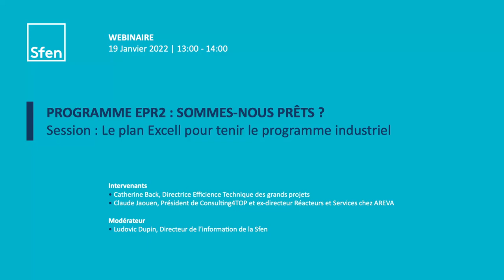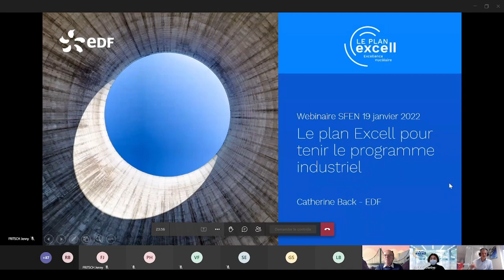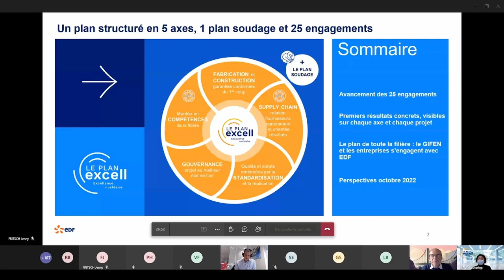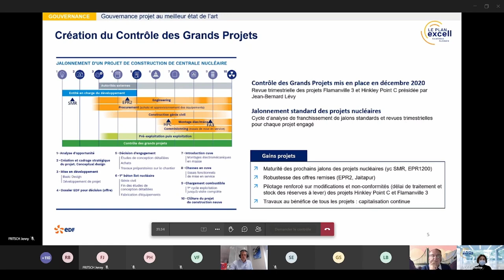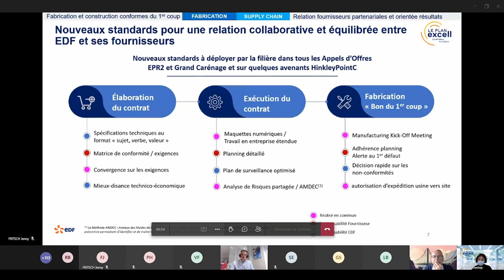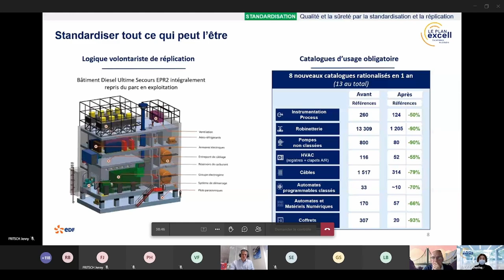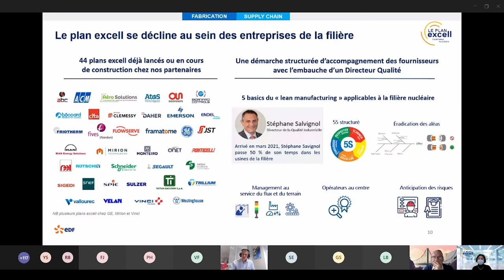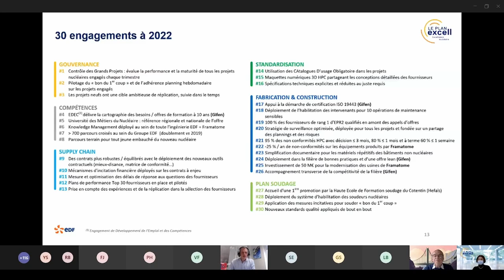[REPLAY] Session | Le plan Excell pour tenir le programme industriel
PROGRAMME EPR2 : SOMMES-NOUS PRÊTS ?
Session | Le plan Excell pour tenir le programme industriel

Alors que la France s’apprête à lancer le chantier du renouvellement de son parc nucléaire, la Sfen vous invite dans les semaines qui viennent à nous retrouver pour échanger sur la technologie EPR2, sur l’organisation de la filière industrielle, sur le débat public à venir…
Pour cette première rencontre, nous accueillons Catherine Back, Directrice Efficience Technique des grands projets d’EDF pour nous parler du plan Excell. Il vise à permettre à la filière nucléaire de retrouver le plus haut niveau de rigueur, de qualité et d’excellence pour être au rendez-vous des projets nucléaires, en France ou à l’étranger. En novembre dernier, un bilan à mi-étape a été fait montrant des gains importants sur la gouvernance, la fabrication, les soudures…

Intervenants
• Catherine Back, Directrice Efficience Technique des grands projets
• Claude Jaouen, Président de Consulting4TOP et ex-directeur Réacteurs et Services chez AREVA

Modérateur
• Ludovic Dupin, Directeur de l’information de la Sfen

Événement sur invitation réservé aux adhérents Sfen.